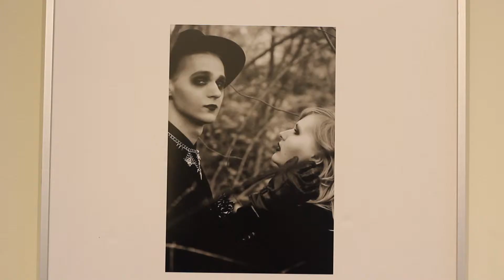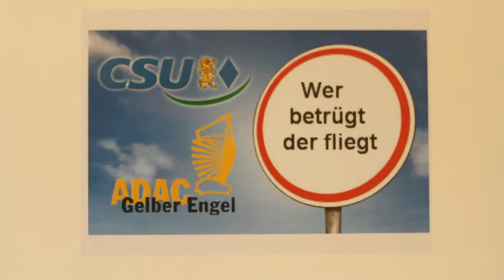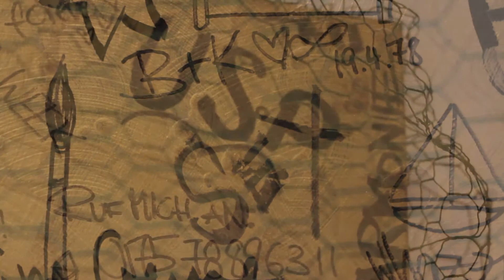SCHULARBEITEN - Kunst aus den Köpfen der Schüler (Film von John Mio Mehnert)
Am 2. Februar fand im Rahmen des SEPA-Projekts von Johanna Ohde (S1, Heilig-Gymnasium) eine Vernissage im Kulturhaus Eppendorf statt. Die Ausstellung trägt den Namen »Schularbeiten — Kunst aus den Köpfen der Schüler«, und die Kunstwerke stammen von Schülern aus demselben Jahrgang. Thema ist das Profilthema: Das Eigene und das Fremde. Die Veranstaltung war erfreulich gut besucht und die anwesenden Eltern, Mitschüler und Lehrer zeigten sich von ausgestellten Werken beeindruckt.